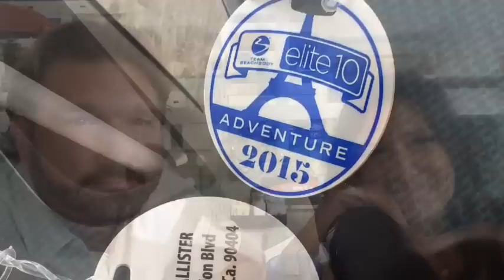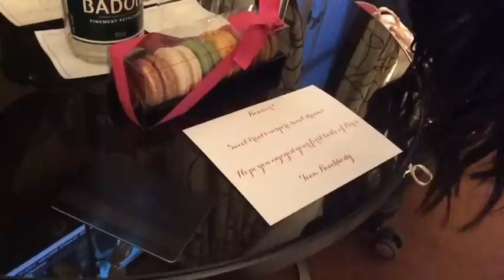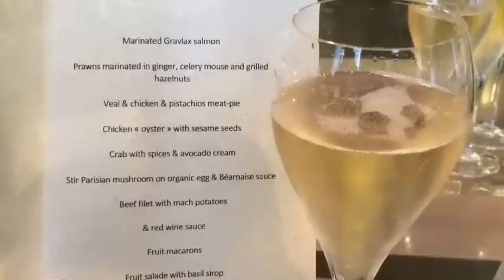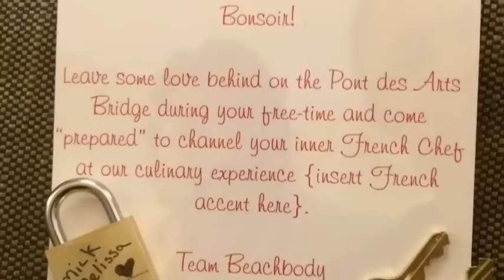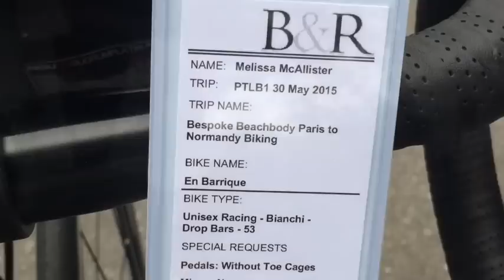Beachbody Top 10 Elite Trip 2015